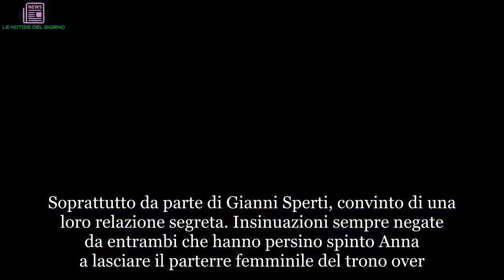Giorgio Manetti a cena con ‘lei’, di Uomini e Donne. E il gossip vola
Da questa stagione Giorgio Manetti non è più un cavaliere del Trono Over di Uomini e Donne, ma continua a essere molto amato dai fan della trasmissione di Maria De Filippi che per anni hanno seguito la tormentata storia d’amore con Gemma Galgani. Anche se non si vede più in tv, il Gabbiano continua a far parlare di sé, tanto che molti sperano di vederlo presto nella nuova edizione dell’Isola dei Famosi. Il cast è completo ma top secret e da settimane circola il rumor secondo cui Giorgio sarebbe uno dei naufraghi.

Il reality di Alessia Marcuzzi partirà il prossimo 24 gennaio e non ci sono ancora certezze sui naufraghi vip in partenza, ma le parole di Anna Tedesco, ex dama e amica di Manetti, hanno gettato altra benzina sul fuoco sull’eventuale partecipazione di lui. “Mi piacerebbe vivere questa avventura con Giorgio, potrei essere la Pamela Anderson italiana! Non so però che cosa potrebbe accadere tra noi sull’Isola perché, come dice mia mamma, la paglia vicino al fuoco prima o poi brucia”, ha detto la Tedesco.
Manetti, però, giorni fa aveva fatto capire di non essere affatto in partenza per l’Honduras. “Ah sì? Si riferisce a me? Dell’Isola non so niente – ha detto Giorgio -, ne parlano tutti fuorché quelli che dovrebbero contattarmi. Se andrò ben venga, mi farebbe piacere, sarebbe una bella esperienza”. Manca poco per sciogliere il nodo della partecipazione di Giorgio (e Anna) all’Isola 2019, ma nel frattempo, nonostante lui sia fidanzato con una donna che ha conosciuto anche la Tedesco, il gossip impazza per via di alcune foto dei due ex volti di Uomini e Donne.
Giorgio e Anna non hanno mai negato di essere molto amici e questo rapporto in passato ha creato non poca diffidenza a Uomini e Donne. Soprattutto da parte di Gianni Sperti, convinto di una loro relazione segreta. Insinuazioni sempre negate da entrambi che hanno persino spinto Anna a lasciare il parterre femminile del trono over. Poi Giorgio l’ha seguita, ma per altri motivi. Ora che sono entrambi fuori, continuano a frequentarsi lontano dalle telecamere dimostrando a tutti che la loro è un’amicizia sincera, al punto che Anna ha già conosciuto la nuova compagna di Giorgio.
Cosa è successo adesso? I due ex volti del trono over hanno trascorso una serata insieme, anche in compagnia di altri amici, e le foto apparse tra le Storie della Tedesco hanno subito innescato il gossip. Ai fan di Uomini e Donne sono bastati due scatti di Manetti e la Tedesco per far scattare le domande come ‘Giorgio e Anna continuano a vedersi perché stanno insieme?’ e ‘Sono una coppia?’. Eppure non erano soli alla cena e, oltretutto, lui è impegnato al momento. Insomma, in tutta probabilità non c’è nulla tra loro, queste foto non sembrano rivelare altro se non una frequentazione che i diretti interessati non hanno mai negato. Ma sapete come viaggia alla velocità della luce il gossip…